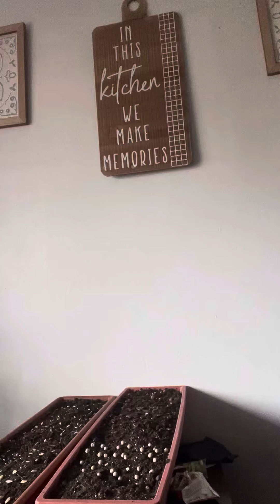Seguimos con la siembra de todo lo de mas que asia falta por sembrar